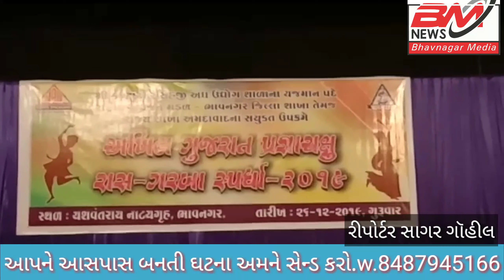ભાવનગર ખાતે અખિલ ગુજરાત પ્રજ્ઞાચક્ષુ રાસ ગરબા સ્પર્ધા-2019 યોજાઇ